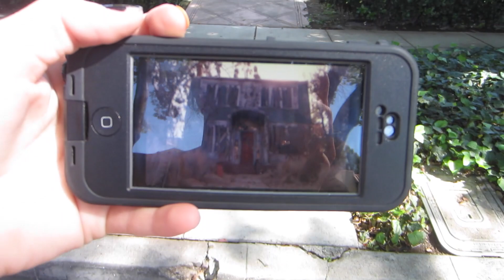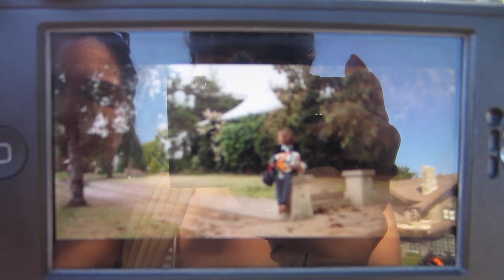5 Iconic Horror Film Locations in Los Angeles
Here are 5 of some of the iconic horror film locations in Los Angeles, California! These scary movie locations are home to some of the most iconic horror films in cinema history!

Thanks so much to my friend Frances for joining me on this micro-adventure! She's the best and helped me put this together and was crazy enough to join me.

Film Locations:
* Nightmare On Elm St - Nancy’s house & Glen’s house

* Nightmare On Elm St / Buffy - School
John Marshall High School

* Chucky 2 - Andy’s foster home

HELLO! I make videos about travel, digital nomad lifestyle and entrepreneurship.

THANKS: Ray Langston Ford, Matt, Nicklas Ulvnäs, Richard, Eida, Warren, theoldsparrow, Duffy, Kris Lima